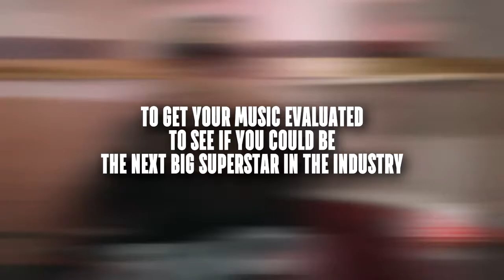Roddy Rod (@roddyrodswanson) Performs at Direct 2 Exec Artist Experience NYC 4/22/17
Red Room Studio Suites
182A 26th St